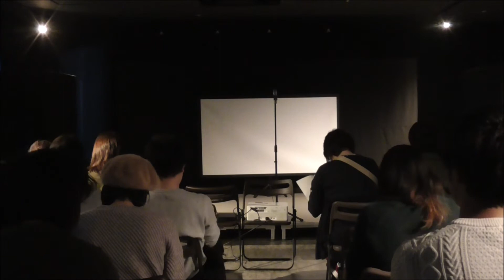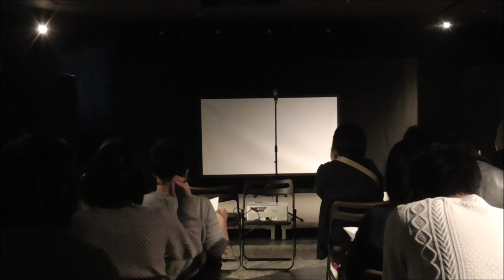ヒューモア 「引きこもりの生徒」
2017年11月4日　鷹陵祭ライブ『お疲れ様でした！』